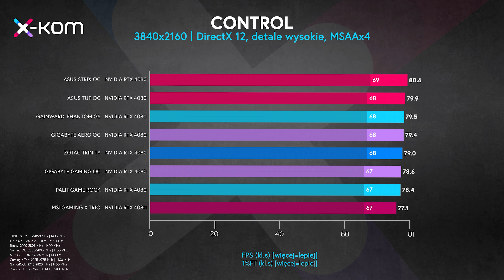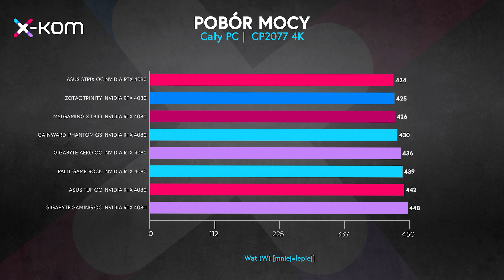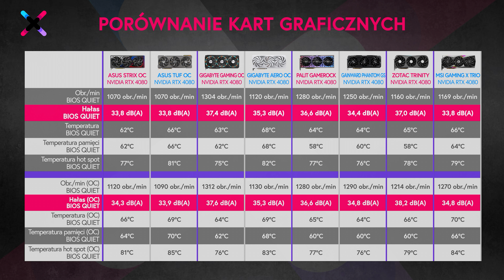MEGA TEST RTX 4080 🔥 | Która wersja RTX 4080 jest najlepsza?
Jak już obejrzycie test, dajcie znać, którą wersję wybieracie dla siebie 😍

W końcu jest: wielki test aż ośmiu różnych modeli RTX 4080 od sześciu producentów. Jeżeli nie wiesz, która wersja, od którego producenta jest najlepsza, to @TechLipton sprawdza dla Was modele od MSI, ASUS, Gainward, Zotac i Palita. Jaki różnice są pomiędzy modelami? Która wersja ma najlepszy układ chłodzenia, która jest najcichsza, a która najwydajniejsza? Na te pytania odpowie Pioter Lipton Szymański w dzisiejszym materiale.

Na blat bierzemy: ASUS GeForce RTX 4080 TUF Gaming OC oraz RTX 4080 ROG STRIX OC, MSI RTX 4080 Gaming X Trio, Gigabyte RTX 4080 AERO OC, Gigabyte RTX 4080 Gaming OC, Zotac RTX 4080 Gaming Trinity, Gainward GeForce RTX 4080 Phantom GS oraz Palita w wersji GameRock. Życzymy udanego seansu! 😍

00:00​ Wielki test GeForce RTX 4080 - WSTĘP
00:42 Przedstawienie kart
00:53 Palit GeForce RTX 4080 GameRock
01:14 Gainward GeForce RTX 4080 Phantom GS
01:38 Zotac GeForce RTX 4080 Gaming Trinity
01:56 Gigabyte GeForce RTX 4080 Gaming OC
02:26 Gigabyte GeForce RTX 4080 AERO OC
02:44 MSI GeForce RTX 4080 Gaming X Trio
03:13 Asus GeForce RTX 4080 ROG STRIX OC
03:37 Asus GeForce RTX 4080 TUF Gaming OC
03:58 PLATFORMA TESTOWA
04:10 Testy wydajności w 2160p | Control, Cyberpunk 2077, Horizon Zero Dawn
04:46 Testy wydajności OC w 2160p | Cyberpunk 2077
05:14 Pobór energii
05:35 Kultura pracy | BIOS STANDARD/PERFORMANCE
06:33 Kultura pracy | BIOS QUIET
07:01 Hałas "na żywo" | BIOS STANDARD I QUIET + OC
10:48 PODSUMOWANIE | WYDAJNOŚĆ
12:04 PODSUMOWANIE | KULTURA PRACY
14:30 PODSUMOWANIE | JAKOŚĆ WYKONANIA I CENY